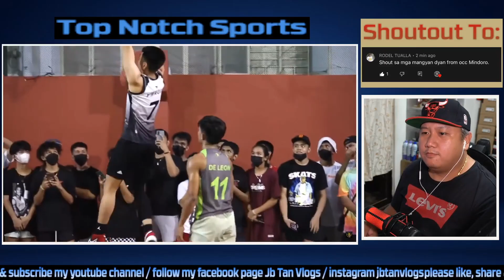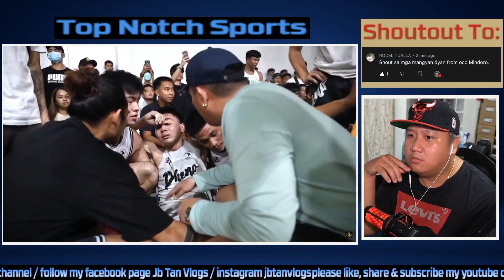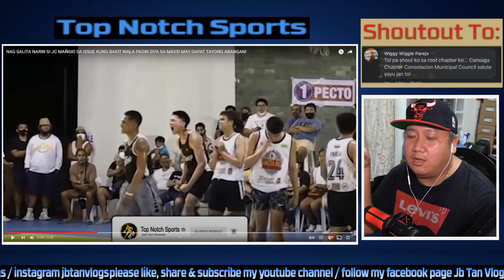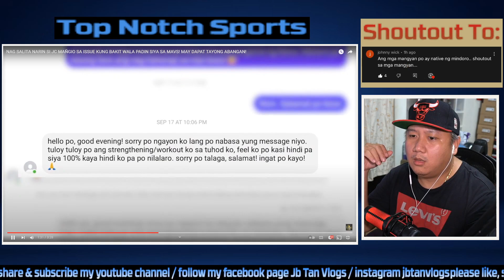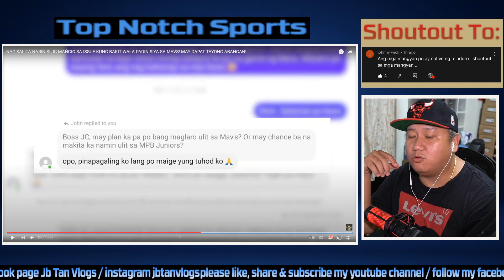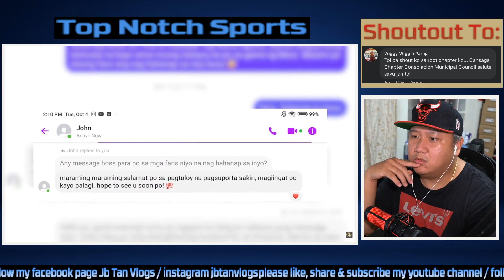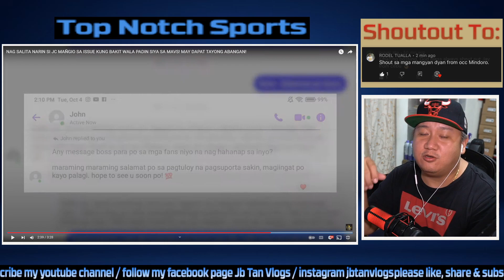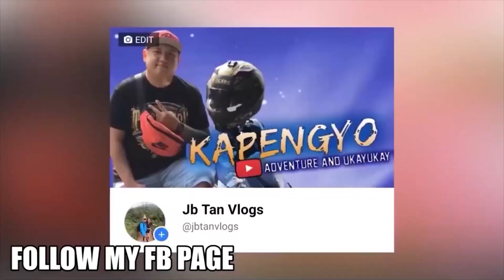GRABE PALA INABOT NA INJURY NI JC MAÑGIO NG @CoachMavrickBautista (BALI ANG PAA!)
GET UP TO 7000 PHP FIRST DEPOSIT BONUS USE REGISTRATION